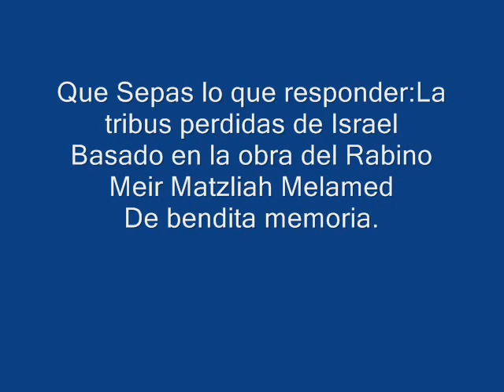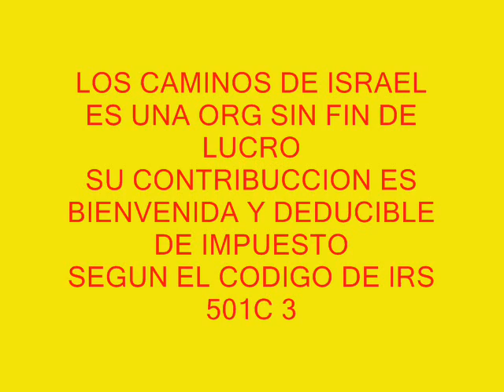Que Sepas lo que responder, las tribus perdidas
Las Tribus Perdidas, es parte de la series: Que Sepas lo que responder basado en la obra del Gran Rabino Meir Matzliah Melamed, de bendita memoria.